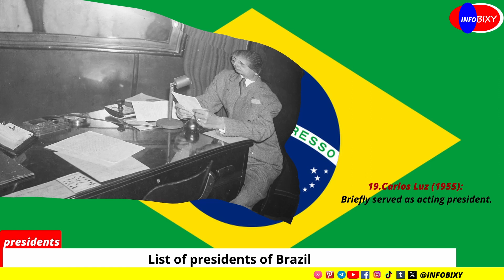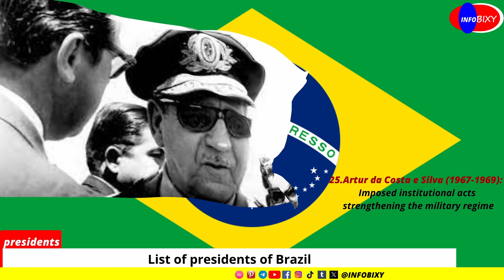All Brazil Presidents Since 1889 | Todos os presidentes do Brasil desde 1889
All Brazil Presidents Since 1889
Todos os presidentes do Brasil desde 1889
Deodoro da Fonseca
Floriano Peixoto
Prudente de Morais
Campos Sales
Rodrigues Alves
Afonso Pena
Nilo Peçanha
Hermes da Fonseca
Venceslau Brás
Delfim Moreira
Epitácio Pessoa
Artur Bernardes
Washington Luís
Getúlio Vargas
José Linhares
Eurico Gaspar Dutra
Getúlio Vargas
Café Filho
Carlos Luz
Nereu Ramos
Juscelino Kubitschek
Jânio Quadros
Ranieri Mazzilli
João Goulart
Ranieri Mazzilli
Castelo Branco
Costa e Silva
Emílio Garrastazu Médici
Ernesto Geisel
João Figueiredo
José Sarney
Fernando Collor de Mello
Itamar Franco
Fernando Henrique Cardoso
Luiz Inácio Lula da Silva
Dilma Rousseff
Michel Temer
Jair Bolsonaro